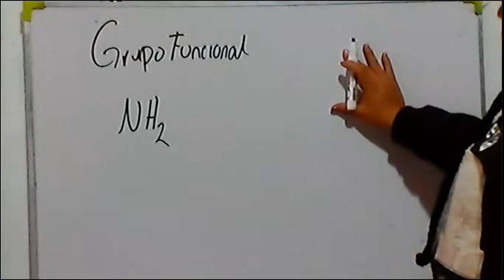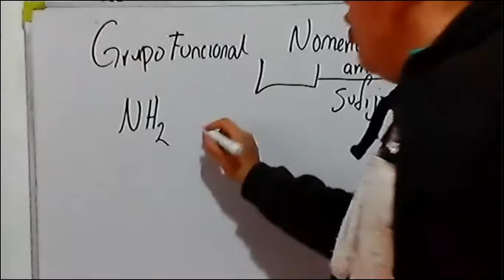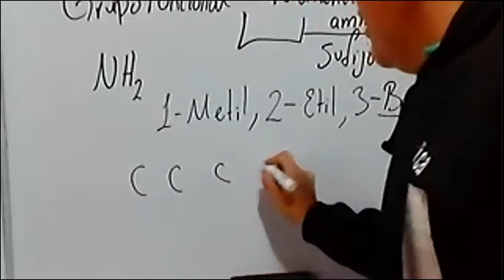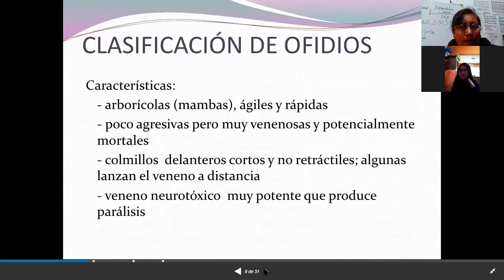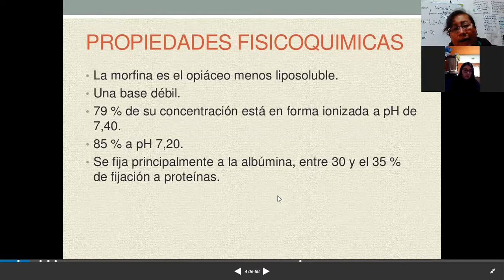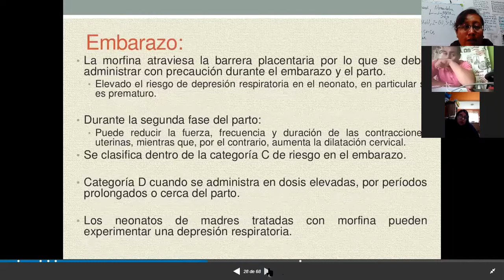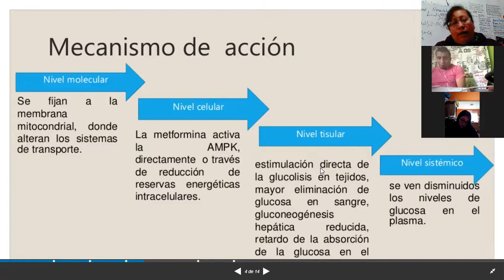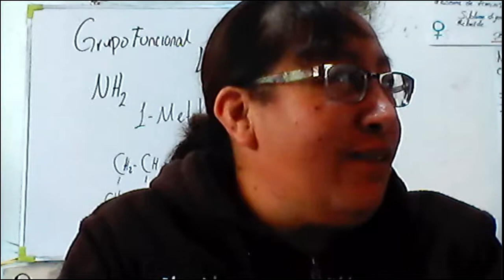Biologia BT Cuautitlan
Tripticos